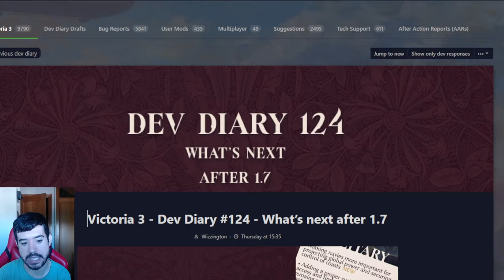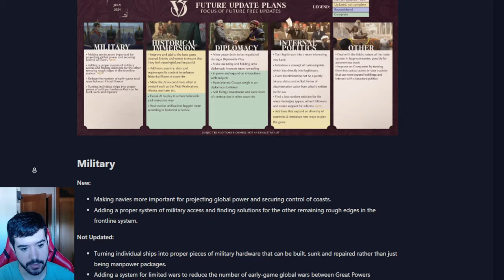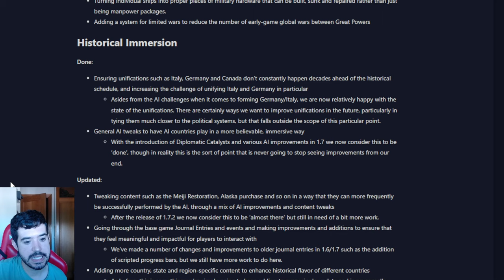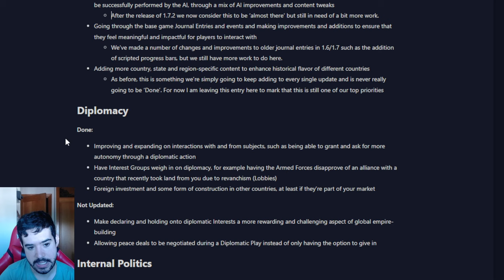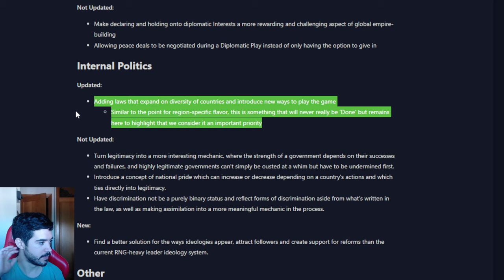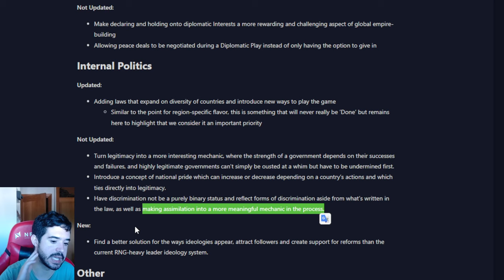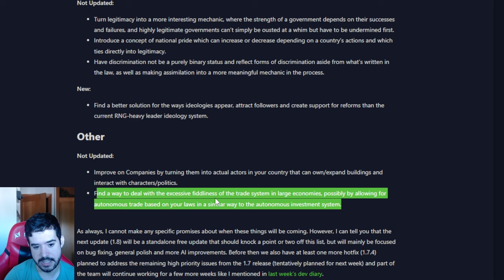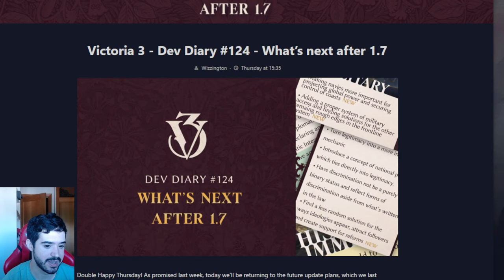El Futuro de Victoria 3 tras la 1.7 // Sphere of Influence